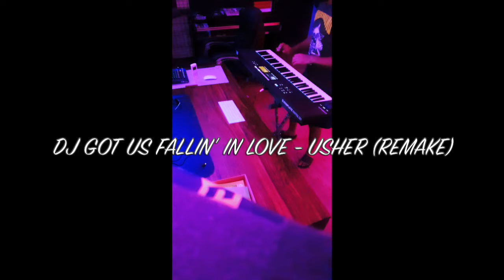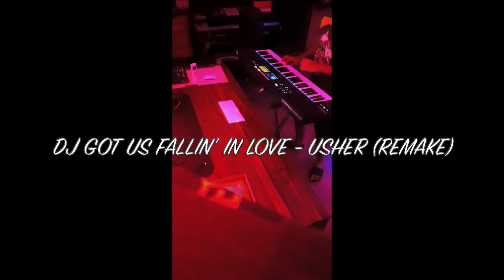DJ GOT US FALLIN' IN LOVE - USHER (REMAKE)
A simple exercise in remaking Ushers hit "Dj Got Us Fallin' In Love" using only